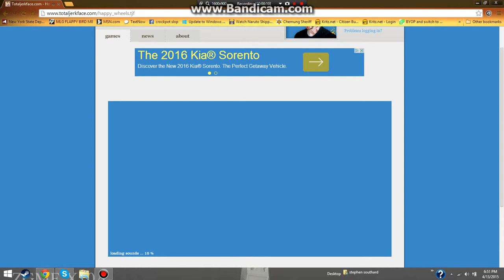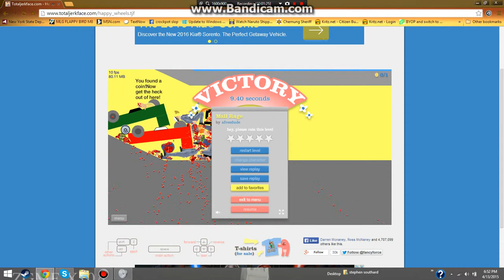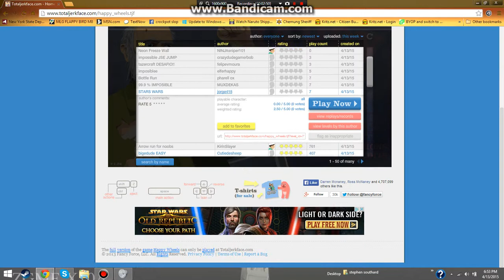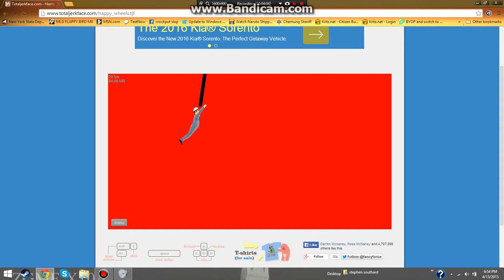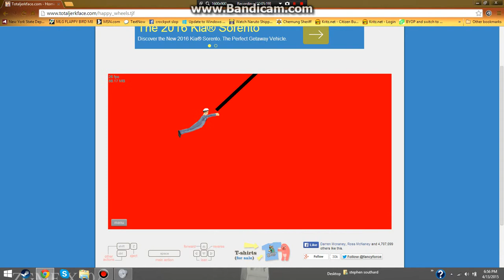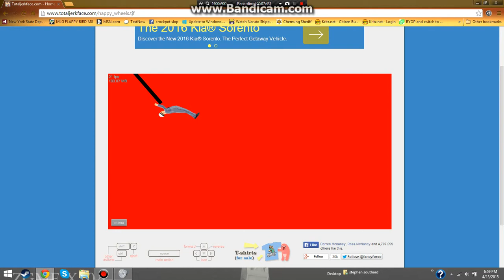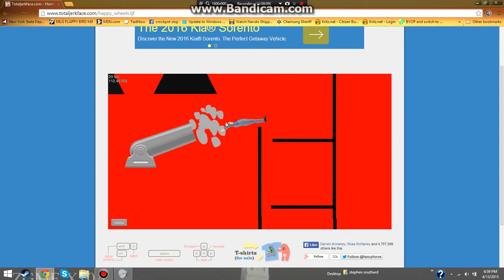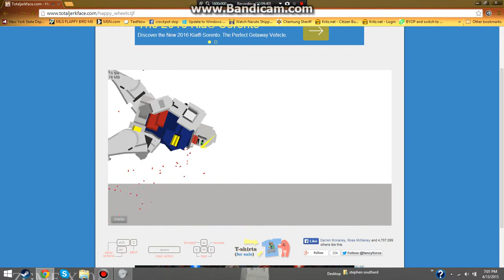Lets Play Happy Wheels (i think part 2?)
BY REQUEST OF MY CLASSMATE DOMINIC ;-;